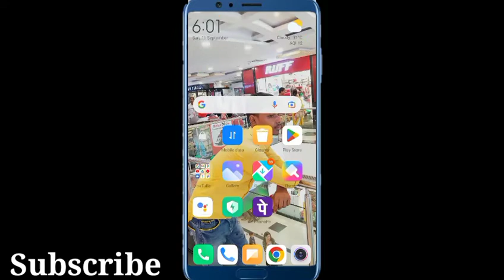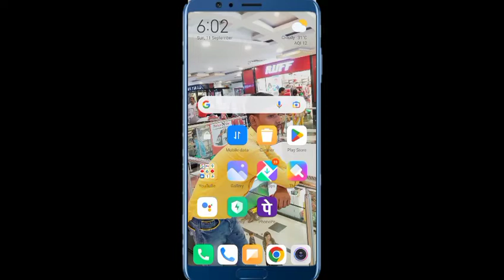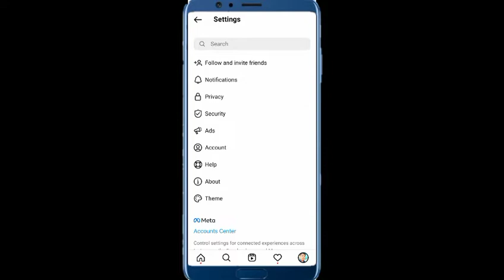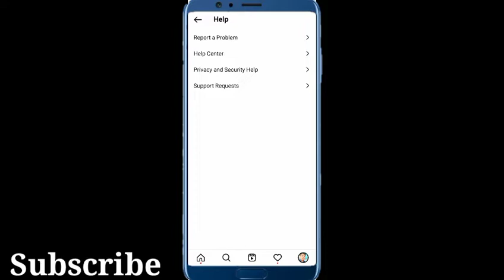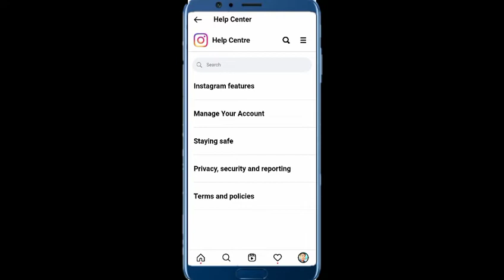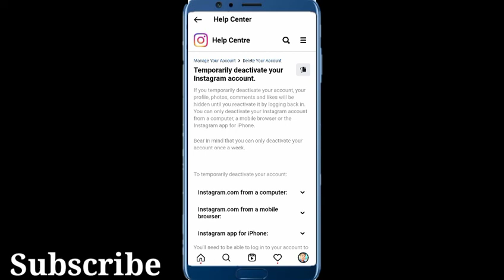How To Delete Instagram Account | Instagram Account Delete Kaise Kare Permanently